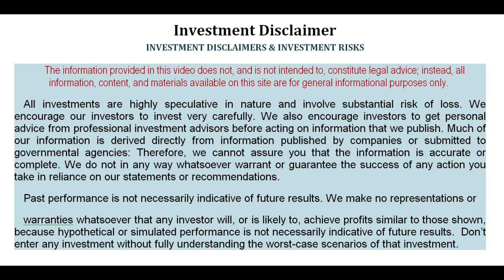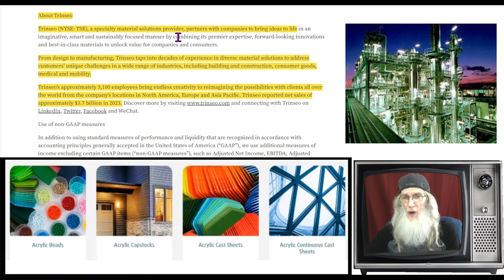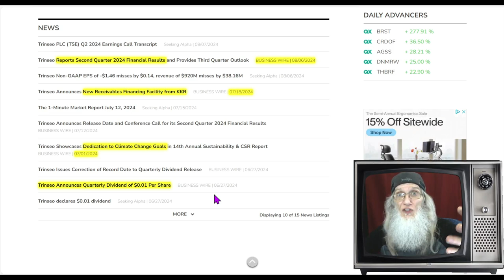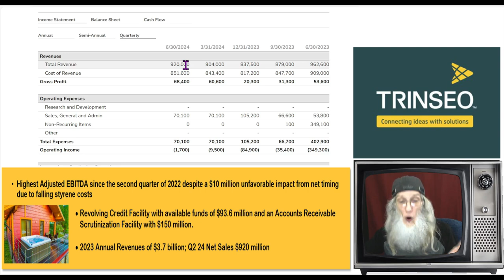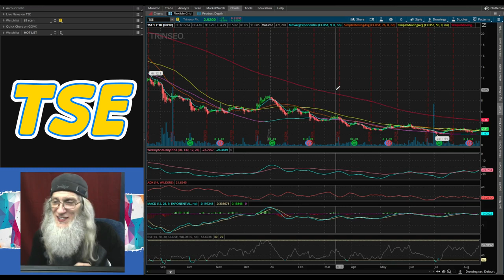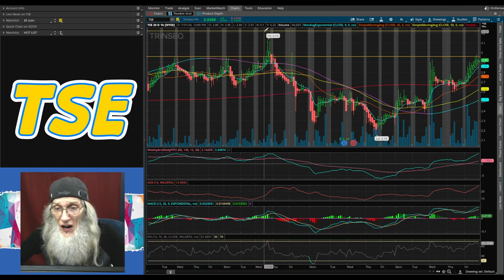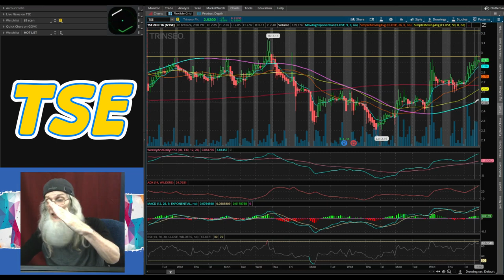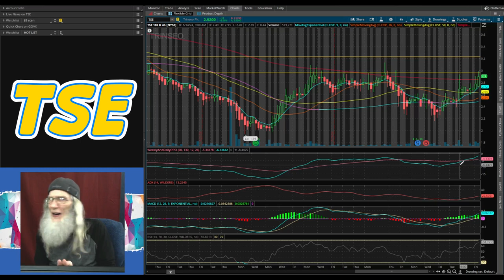$TSE-Trinseo-🚀Break-Out Chart~ Free Cash-flow Positive H2~ Growing Revenues 🧙‍♂️Zidar-On Top & Hot🔥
$TSE- Trinseo
Special Material Production in USA, Europe & Asia
Strong Revenues & Strong Financial Backing
Expecting free cash flow to turn positive in H2
A Perfect "A-Typical Break-out Chart"